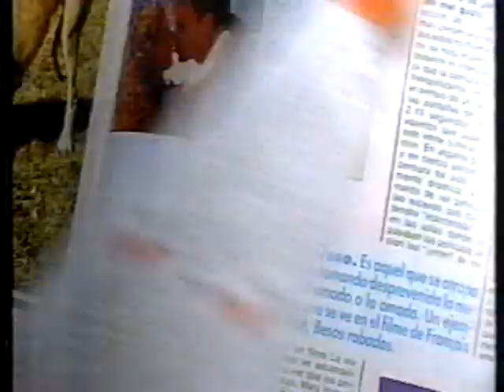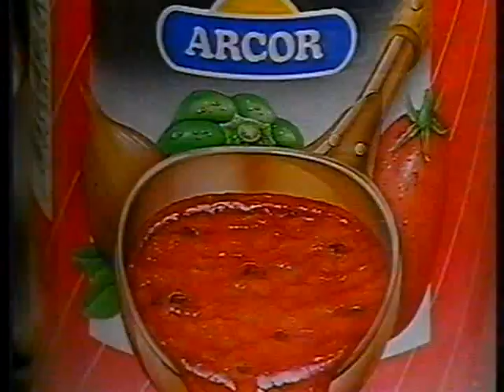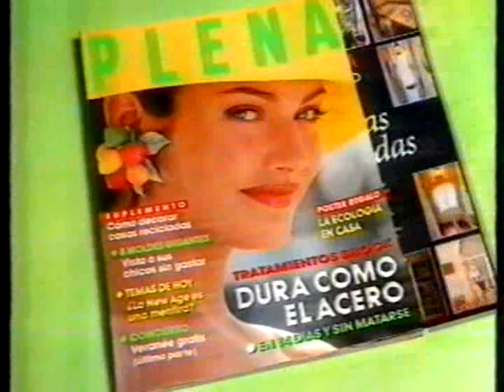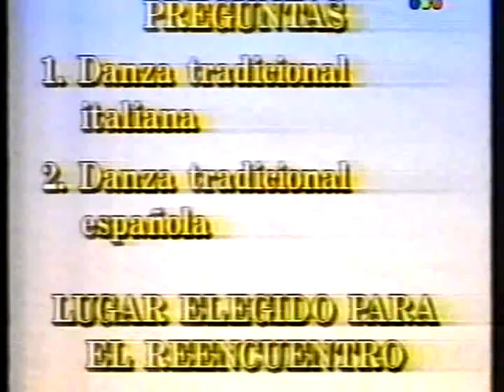Publicidad Telefe año 1992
Pulicidad: Pañales Mimito, Los Pitufos, Yogurbelt, Xuxa, Revista Eva, Pure de tomate Arcor, Baigon, Jugate conmigo. La Serenísima, Grande Pa, Amores, Revista Plena, Telefé noticias, Casa Tía, El mundo de Disney, Una buena idea, Telefé noticias, Utilísima.